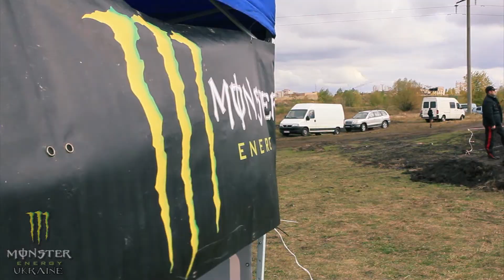Соревнования по мотокроссу при поддержке Monster Energy